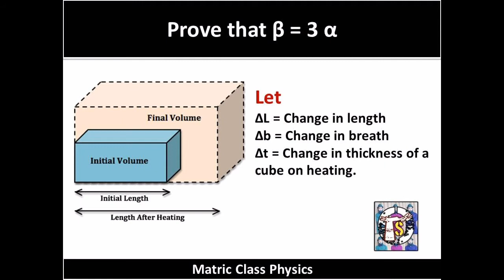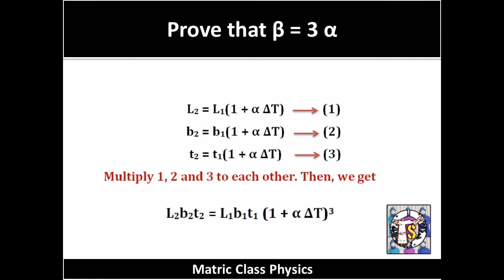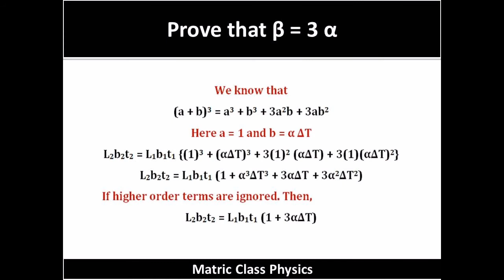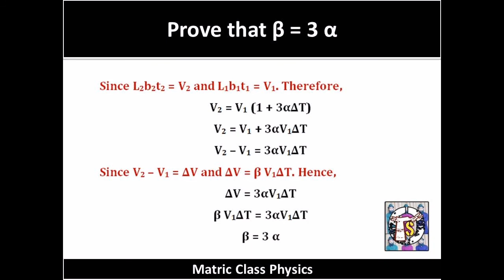Derive beta is equal to 3 alpha | Class 10 Physics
In this video, i will tell u how to prove beta is equal to 3 alpha.